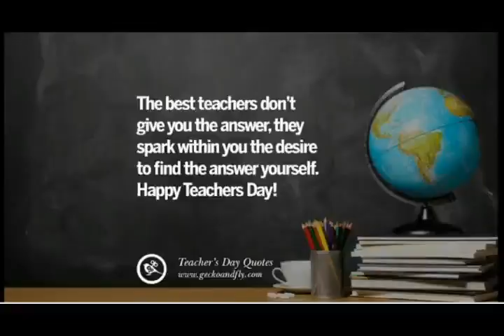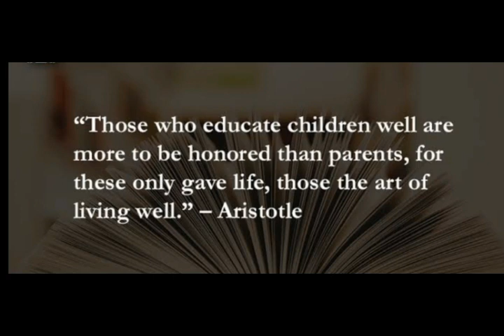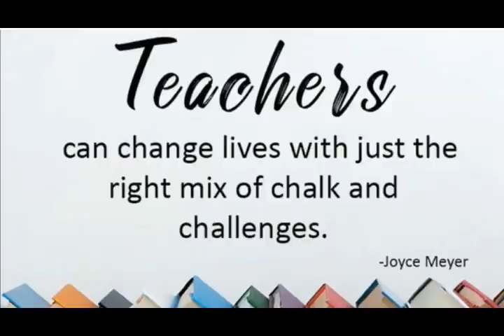TEACHERS DAY 2020 ഗുരുമുഖം സ്നേഹസമ്മാനം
ST THOMAS HS THUDANAGANAD PROUDLY PRESENTS GURUMUKHAM .LOVING AND CARING ENCOUNTER WITH OUR STUDENTS